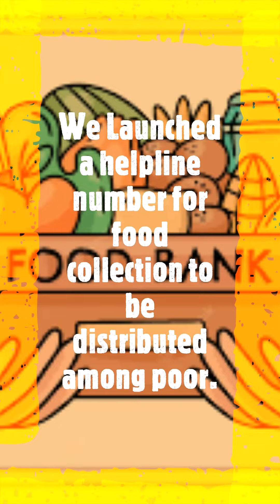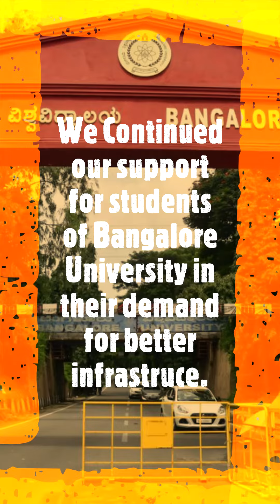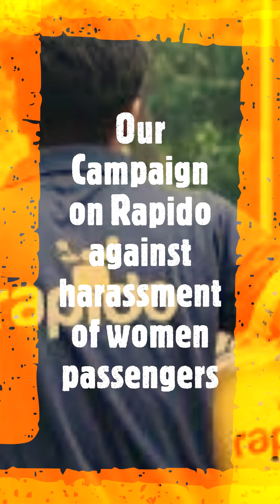United Hearts Association-August Updates Video is here!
In our August 2023 video updates, United Hearts Association showcased the impactful initiatives we undertook throughout the month. From our heartwarming Back-to-School Drive that equipped underprivileged children with essential supplies to our community-wide Clean-Up Campaign that transformed local spaces, our commitment to making a positive difference shines through. These videos not only capture the tangible results of our efforts but also highlight the enthusiasm and dedication of our volunteers and community members. We are immensely grateful for your continued support, which empowers us to create a brighter future for those in need. Together, we are united in our mission to spread love, compassion, and hope within our community.